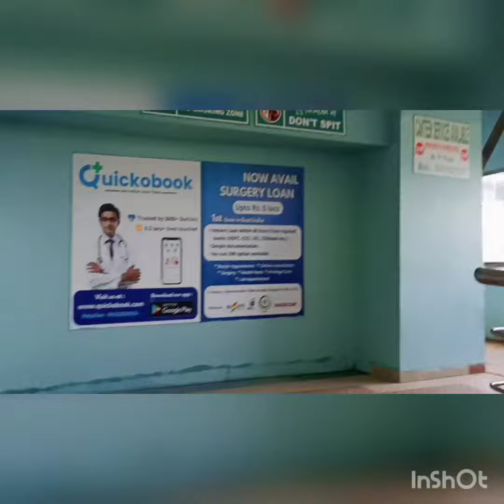July 29, 2023 Bengali vlog channel গপুসোনাকে বার বার দেখতে মন চায়